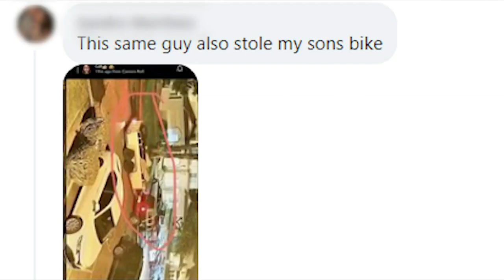N4T Investigators: Motorcycle theft caught on camera as DPS sees spike in stolen bikes